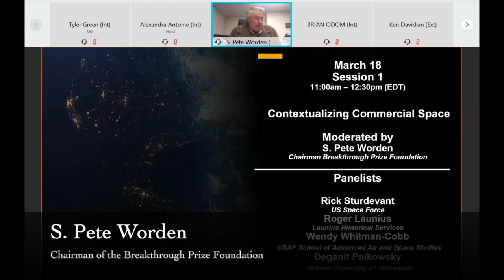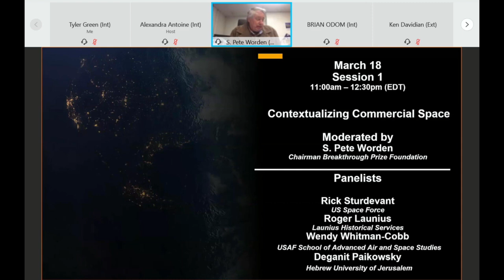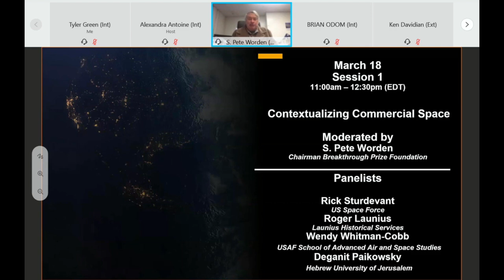S. Pete Worden, Introduction to Panel One